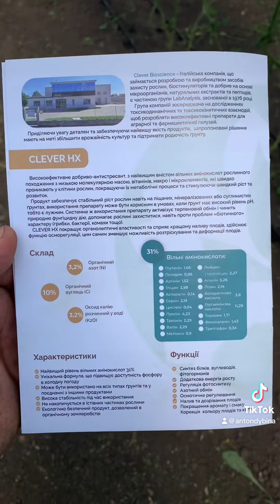Який гібрид кращий,гібрид ПінкХіт,рожевий томат,який томат сіяти в теплиці.